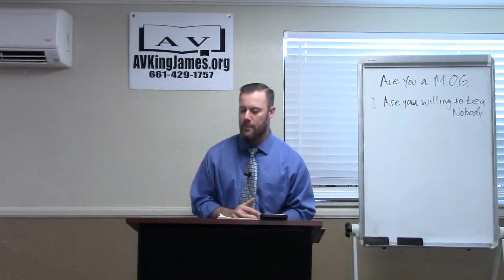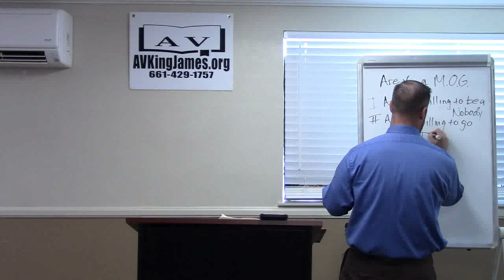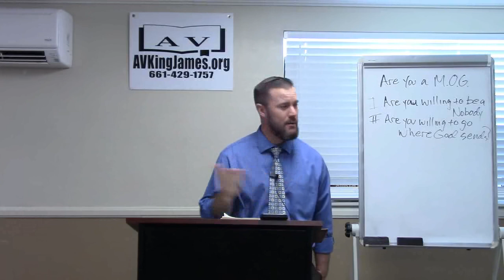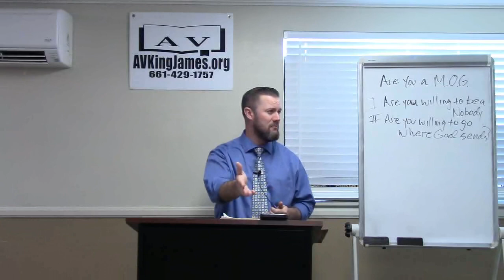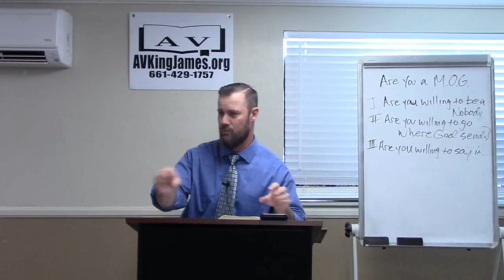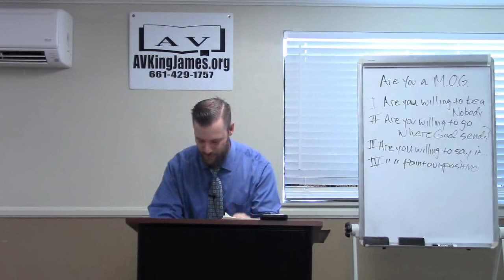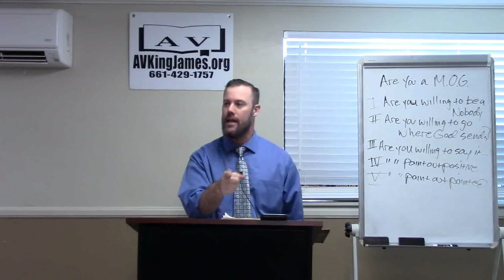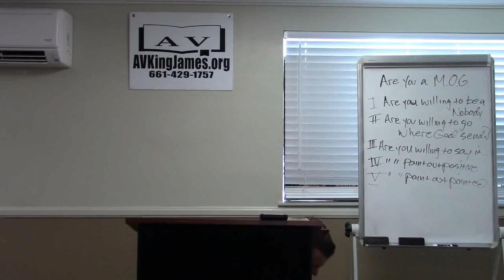Are You a M O G Pastor Randy Gorski AVKJBC